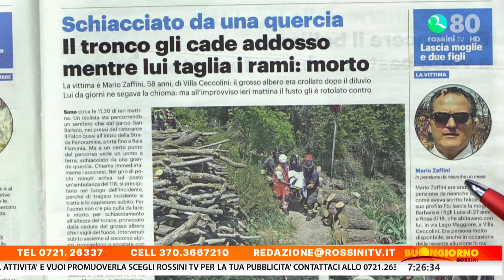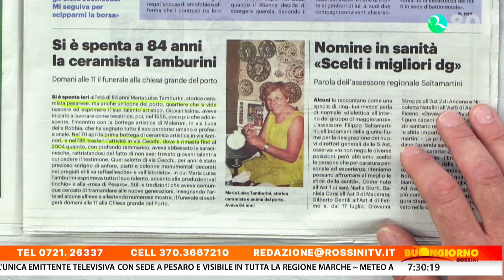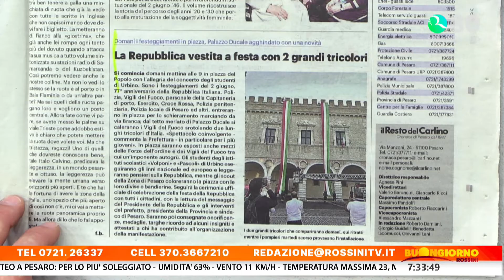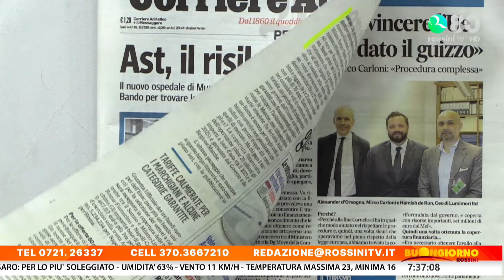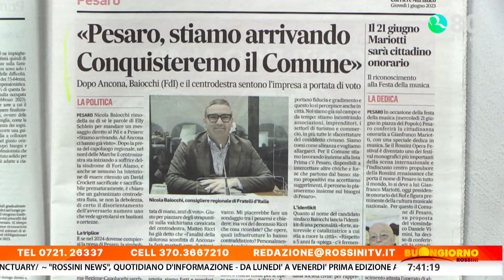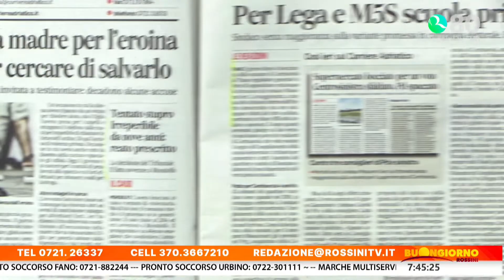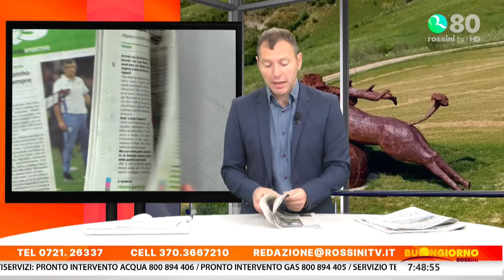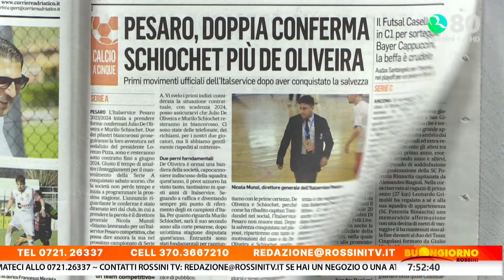BUONGIORNO ROSSINI 1 GIUGNO 2023